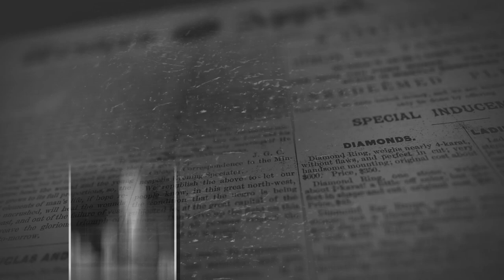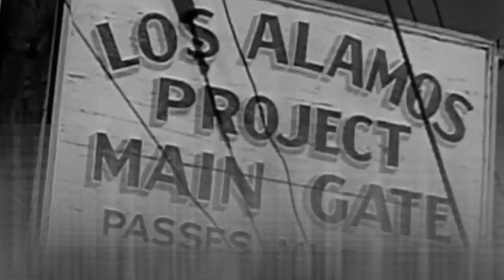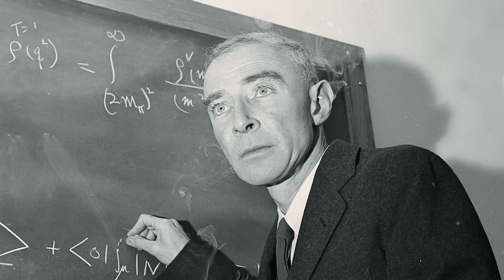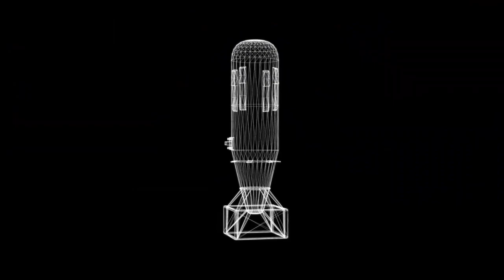This is WHY Oppenheimer Became a Spy and Got Caught..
Oppenheimer is a conflicted physicist who developed America’s first nuclear weapon, a bomb that could win WWII or wipe out humanity. The real-life drama behind the scenes was just as intense, leading to questions about whether J. Robert Oppenheimer was also a Soviet spy.

At the height of the ‘red scare’ in 1953, Julius Robert Oppenheimer - known as the ‘father of the atomic bomb’ - was accused of having communist sympathies and hauled before a tribunal. Senator Joseph McCarthy helped stoke the mass paranoia that communists were infiltrating the US and Oppenheimer was in the crosshairs of the House Un-American Activities Committee.